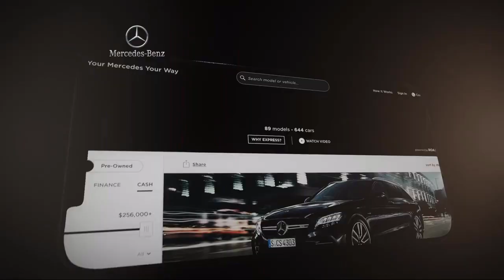2018 Mercedes-Benz GLC GLC 300 Sport Utility Fort Washington King of Prussia Cherry Hill Philadel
2018 Mercedes-Benz GLC GLC 300 Sport Utility Stock Number: JV017887L Vin:WDC0G4KBXJV017887.